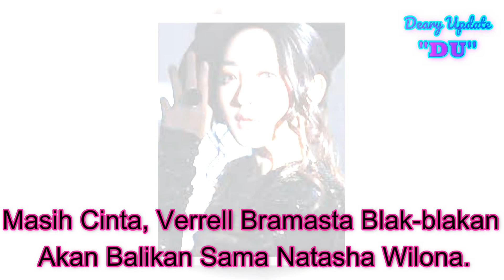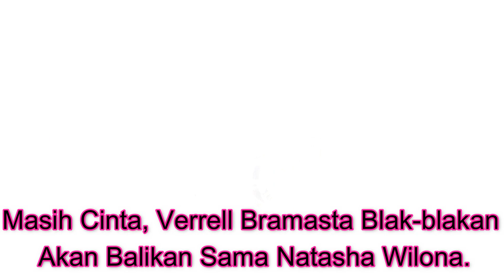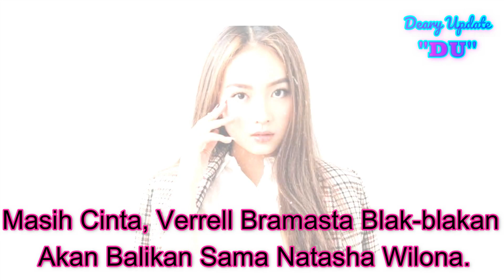Jawaban Cinta Verrell Bramasta Masih Memiliki Perasaan Sayang Ke Natasya Willona Hingga Berujung Ba